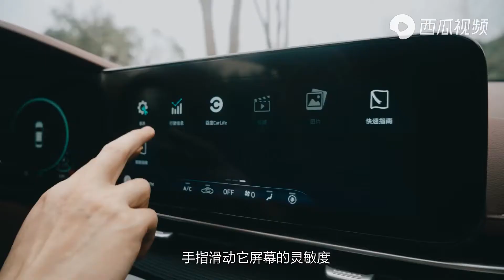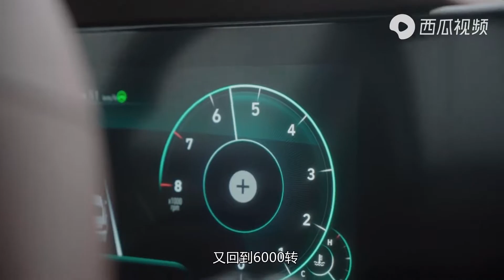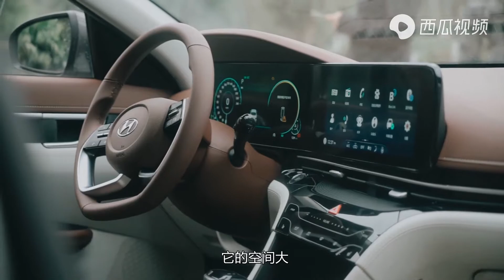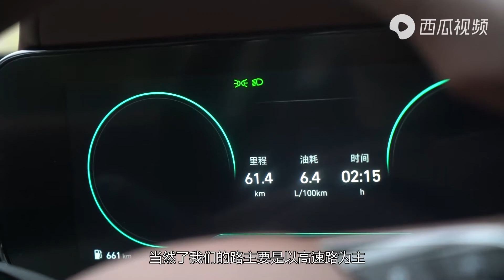评测新名图：15万级别，它将舒适做到极致